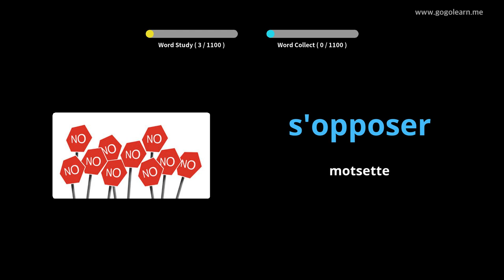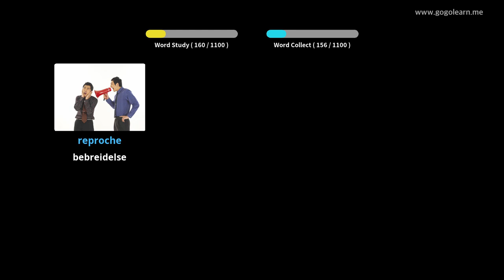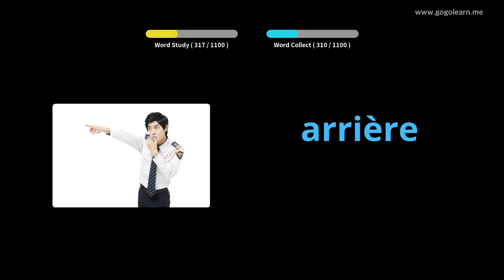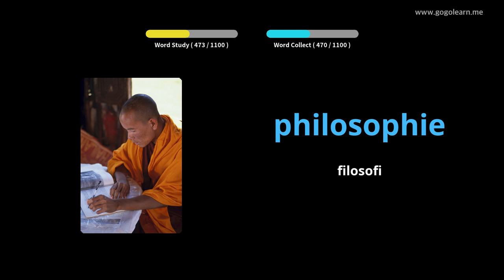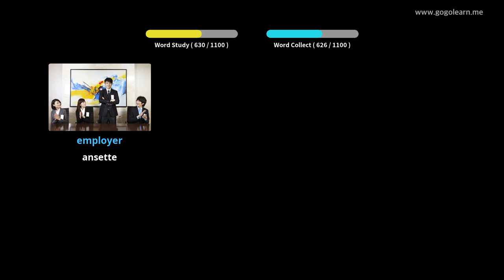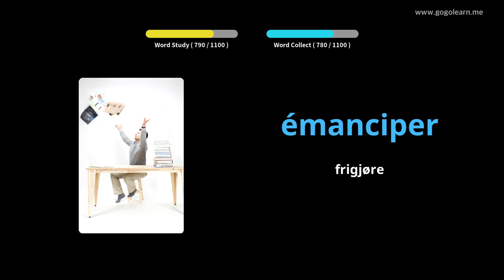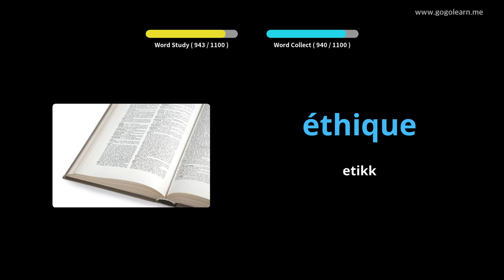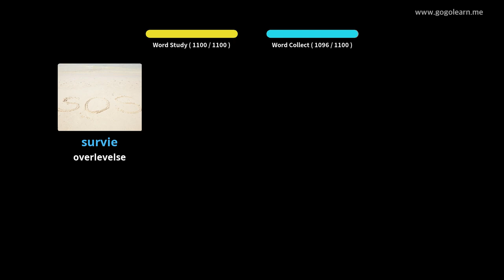Lære Fransk Gjennom Bilder |Fransk Vokabular Grunnleggende Barn | Golearn